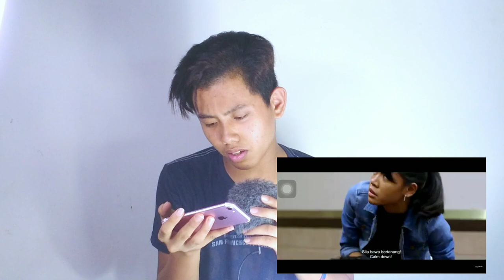(MALAY) CHOMEL THE MOVIE REVIEW ¦ First time aku masuk filem Astro First!!